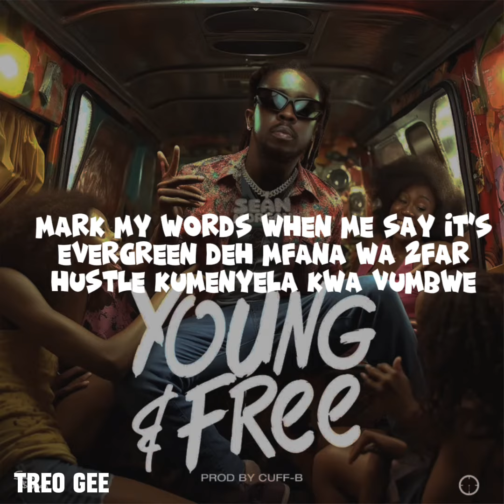Sean Morgan - Young & Free (Lyric Video)